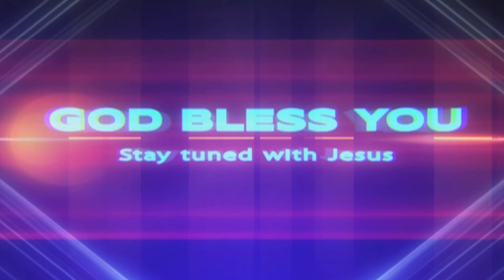Bro. Sanjay Darla garu, 26 07 2020